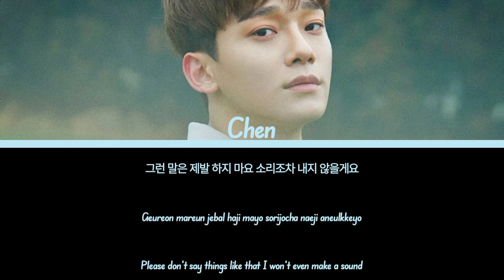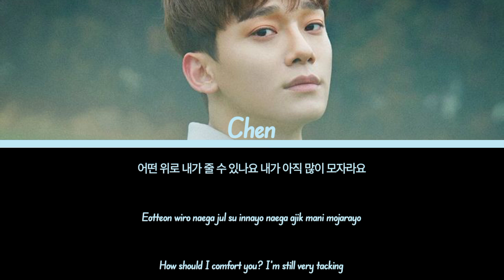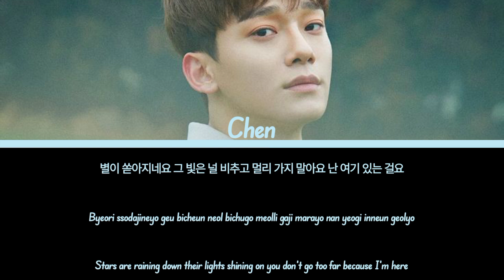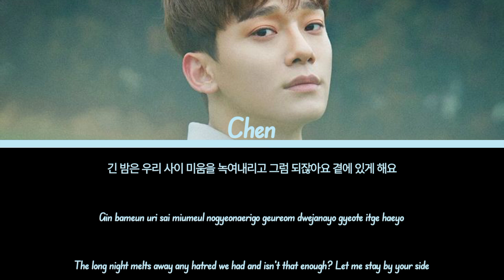Chen (첸) – Love words (사랑의 말) COLOR CODE LYRIC ( Han | Rom | Eng )